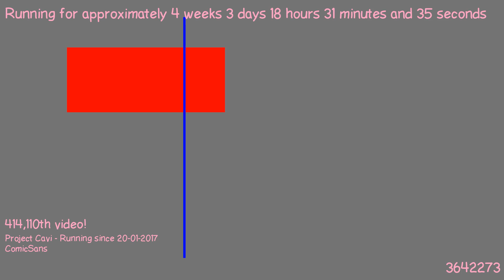1487694950 - Webdriver Cavi - F_0